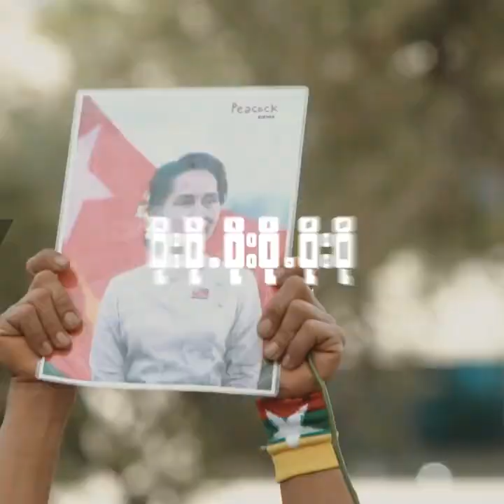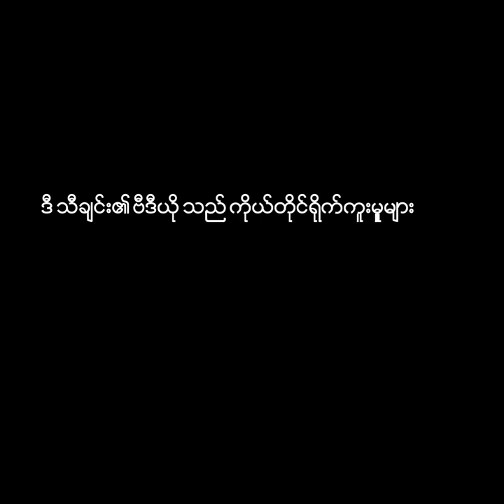နွေးဦးတော်လှန် ဒို့အရေး (Nway Oo Taw Hlan Doh Ayay